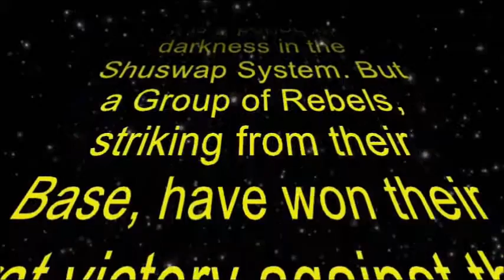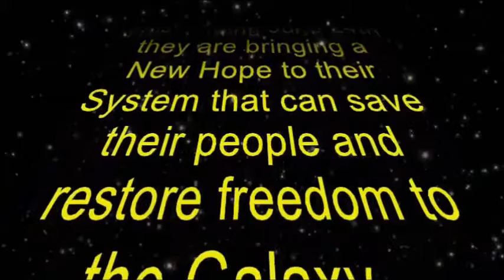SicaMouse 2016 Trailer